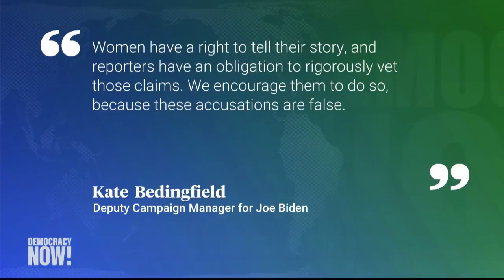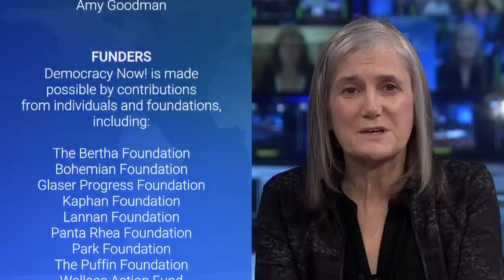“It Shattered My Life”: Former Joe Biden Staffer Tara Reade Says He Sexually Assaulted Her in 1993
In an exclusive Democracy Now! TV/radio broadcast, we speak with Tara Reade, the former staffer in Joe Biden’s Senate office who has come forward with allegations that Biden sexually assaulted her in 1993. Last week, The Intercept reported that the Time’s Up Legal Defense Fund, set up to help survivors of rape and sexual assault, refused to fund a MeToo investigation into allegations against Biden. Reade told journalist Katie Halper in an interview published Tuesday that Biden repeatedly touched her without her consent and sexually assaulted her. Reade approached the Time’s Up Legal Defense Fund in January looking for assistance, but was reportedly told the fund could not help her because Biden is a candidate for federal office, and pursuing a case could jeopardize the fund’s nonprofit status. Reade says she learned from The Intercept report that the public relations firm representing Time’s Up Legal Defense Fund is SKDKnickerbocker, whose managing director, Anita Dunn, is top adviser to Biden’s presidential campaign.